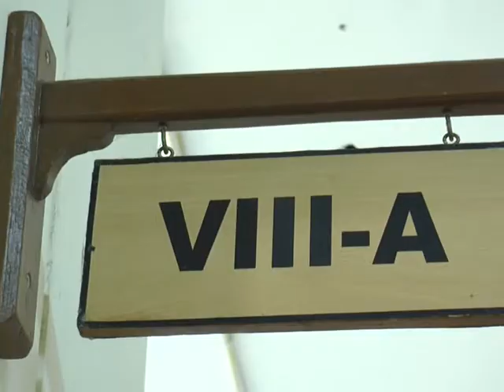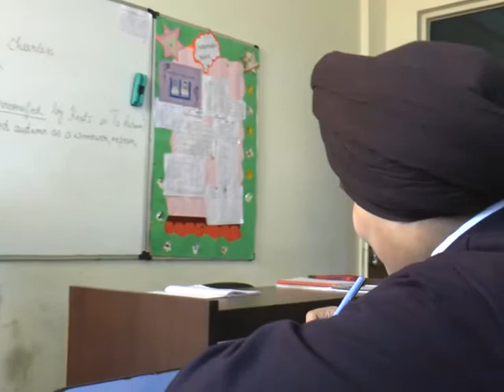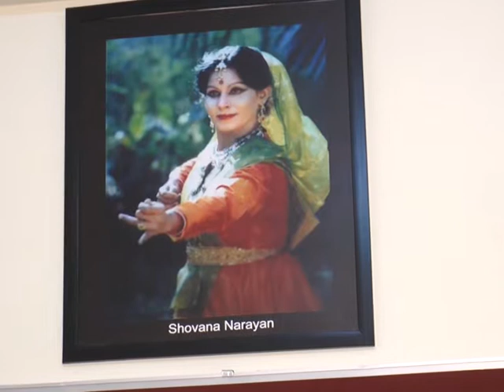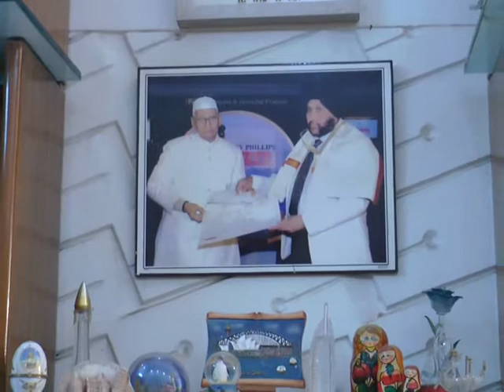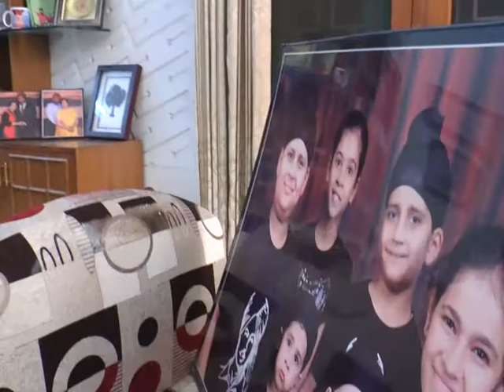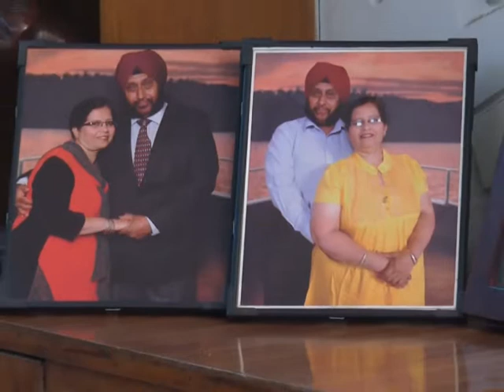GURVANSH l KKHD l KISME KITNA HAI DUM l BIOGRAPHY l DOCUMENTRY l LATEST VIDEOS